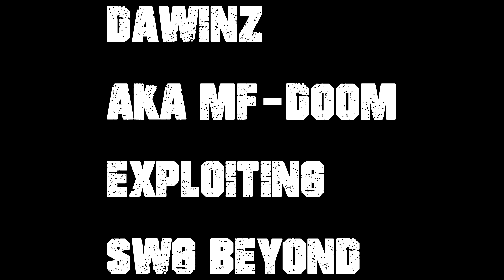SWG Beyond - Dawinz Caught Exploiting - Star Wars Galaxies 2019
Dawinz aka MF-DOOM caught exploiting

Sick and tired of needing to exploit on video games? Want to raise your IQ? Look no further, I offer a guide on how to become a factor in PVP at an all new low price of 25 mil, act now we will throw in the Total Cuck Cleanse guide free!

Use Code : BetaCuck2019